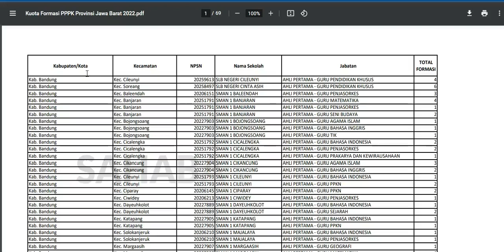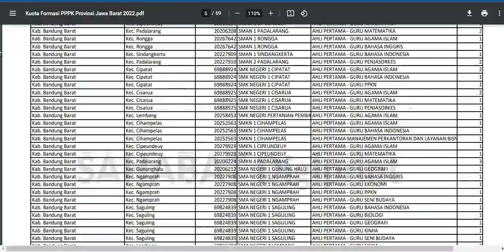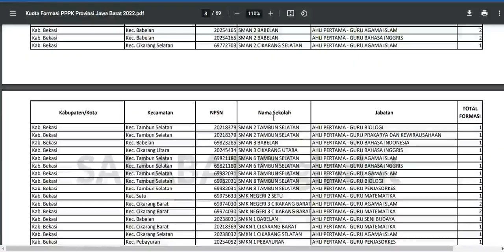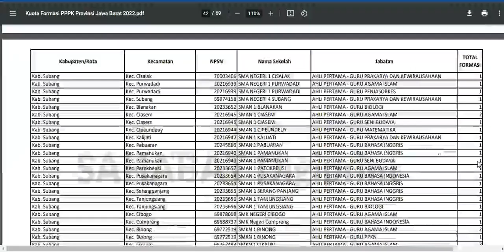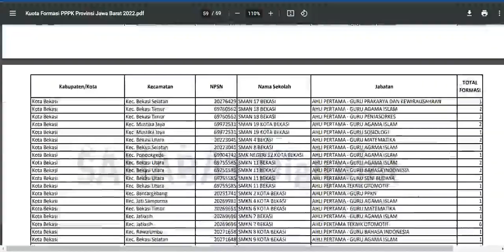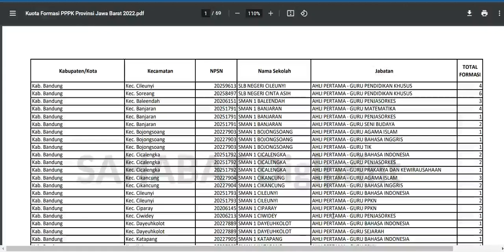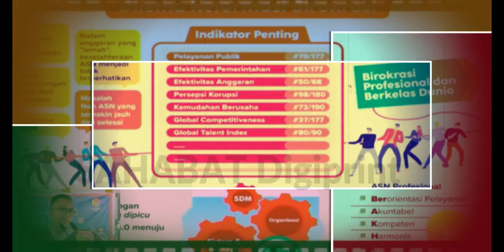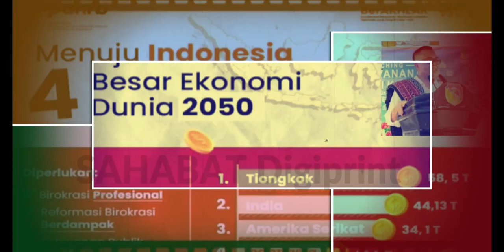🔴CEK SEKARANG..!! PENGUMUMAN PENTING MENPAN RB BAGI SEMUA HONORER || RESMI.. FORMASI PPPK LENGKAP.!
PPPKGURU
gaji pppk
pppk guru,
pppk terbaru,

pppk adalah,
pppk afirmasi,
pppk apoteker,
pppk afirmasi masa kerja,
pppk artinya,
pppk agama,
pppk akuntansi,
apa pppk,
pppk bk,
pppk bimbingan konseling,
pppk bidan,
pppk bkkbn,
pppk cpns,
pppk crispy,
pppk cilacap,
pppk channel,
pppk cat,
pppk cnn,
crispy pppk,
pppk ditunda,
pppk dki,
pppk dosen,
pppk dki jakarta,
pppk dpr,
pppk diangkat pns,
pppk ekonomi,
ebook pppk untuk guru sd,
edukasi ppok,
ebook pppk pgsd 2021,
eksponen pppk,
evaluasi pppk tahap 1,
elips pppk,
email pppk,
pppk fisika,
pppk fighter,
pppk fr pgsd,
pppk fungsional,
pppk formasi,
pppk geografi,
pppk honorer,
pppk hari pertama,
pppk hasil,
pppk ipa,
pppk ips smp,
pppk ips,
pppk info,
pppk jatim,
pppk jadi kepala sekolah,
pppk jombang,
pppk jateng,
pppk jateng 2021,
pppk kemendikbud,
pppk kemenag,
pppk kemenag 2021 terbaru,
pppk kesehatan,
pppk kompetensi teknis,
pppk kimia,
pppk kemenag 2022,
pppk kemenkeu,
sk pppk,
pppk life,
pppk lulus,
pppk lulus passing grade,
pppk livescore,
pppk lampung,
pppk lulusan ppg,
pppk matematika,
pppk matematika sma,
pppk manajerial,
pppk otomotif,
pppk oku,
pppk olahraga,
pppk oku timur,
ppk online,
ppppoooo,
pppk okezone,
pppk pjok,
pppk pgsd,
pppk petra,
pppk perawat,
pppk rpl,
pppk rapat,
pppk radiografer,
pppk rri,
pppk soal,
pppk sd,
pppk sosio kultural,
pppk sejarah,
pppk soal teknis,
pppk sosiologi,
pppk teknis,
pppk terkini,
pppk update,
pppk viracun,
pppk viral,
pppk wawancara,
pppk wawancara guru,
pppk wonogiri,
pppk wawancara bidan,
pppk wonosobo,
pppk wajo,
mp3 pppk,
pppk yura,
pppk yp1,
pppk yang tidak lolos tahap 1,
pppk yp3,
pppk youtube,
pppk yang lulus,
y-p3 pppk,
y p3 dalam pppk,
zoom pppk,
pppk 1,
pppk 2021,
pppk 2019,
pppk 2,